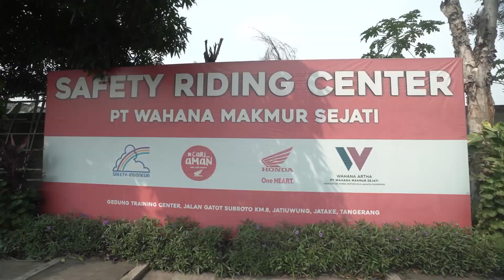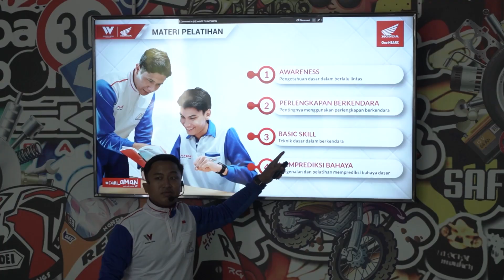YAKIN BISA BAWA MOTOR?! CEK SKILL LO DISINI!!